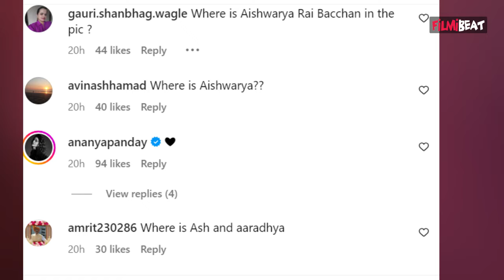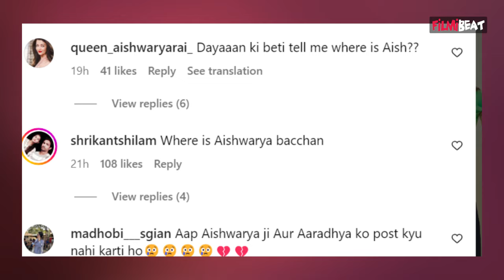Aishwarya Rai Bachchan और Aaradhya ने Bachchan Family संग नहीं मनाई होली, भड़के Fans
Aishwarya Rai Bachchan and Aradhya skipped Bachchan Family's Holi Bash?, Here's What we Know.Watch Out